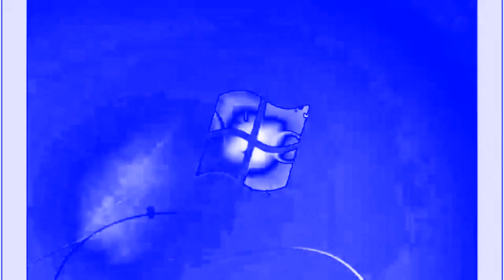Windows 7 Startup Logon Now MY VIDEO Effects In Electronic Sounds